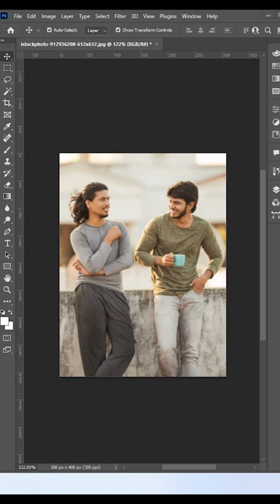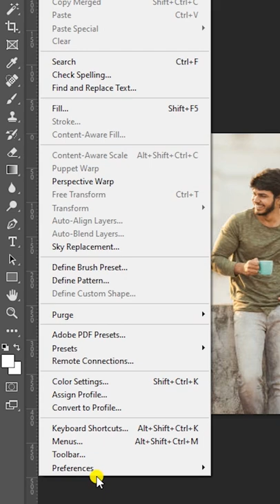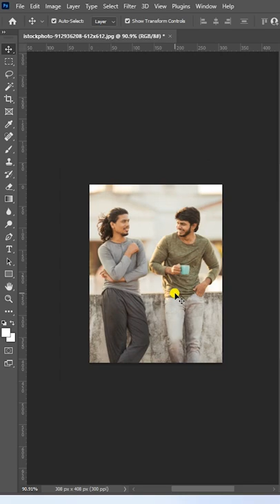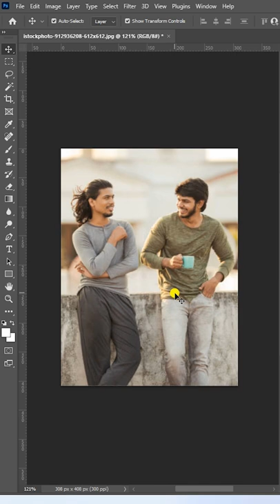Photoshop Zoom Photo With Mouse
In this 1 minute video we will see and learn how to zoom in and zoom out photo with mouse in Photoshop.
So that if we ever work in Photoshop, then our speed is fast and we can finish any work as soon as possible, for this it is very important for us to know about the shortcut keys of Photoshop.
Hope you have watched the full video and learned something new together.